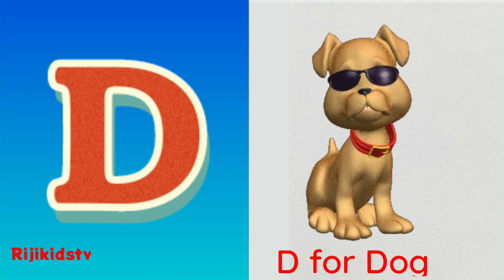Phonics Song for Toddlers | A for Apple | Phonics Sounds of Alphabet words A to Z | ABC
Phonics Song for Toddlers | A for Apple | Phonics Sounds of Alphabet words A to Z | ABC Phonics Song

😊Here is our channel, Riji kids tv, upload some best video for kids.